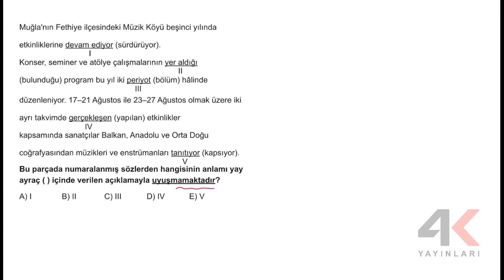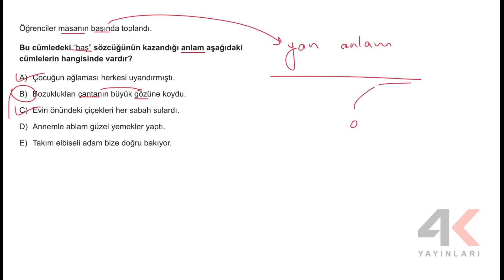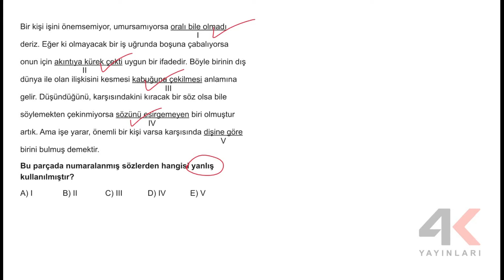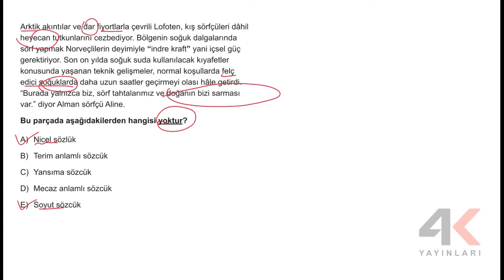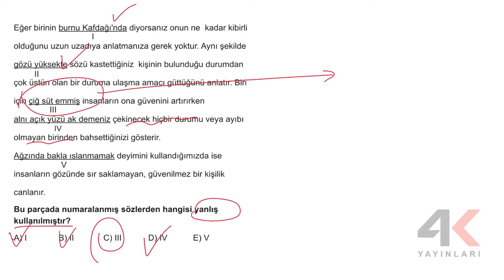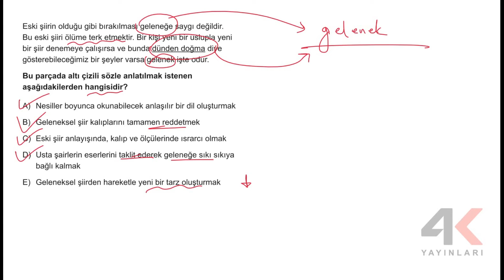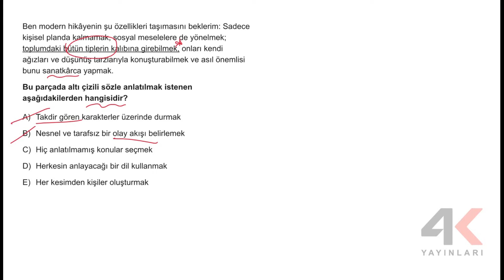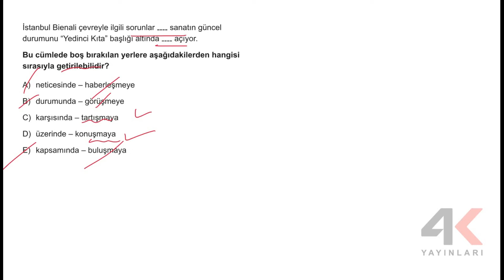TYT KAMP FASİKÜL 01 Türkçe Soru Çözümleri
🎞 Soru Listesi
▶ 00:00:00 Bölüm
▶ 00:00:00 Soru 1
▶ 00:01:21 Soru 2
▶ 00:03:06 Soru 3
▶ 00:04:15 Soru 4
▶ 00:05:44 Soru 5
▶ 00:07:27 Soru 6
▶ 00:08:31 Soru 7
▶ 00:09:56 Soru 8
▶ 00:11:29 Soru 9
▶ 00:12:41 Soru 10
▶ 00:14:12 Soru 11
▶ 00:15:25 Soru 12
▶ 00:16:45 Soru 13
▶ 00:18:03 Soru 14
▶ 00:19:29 Soru 15
▶ 00:21:21 Soru 16
▶ 00:23:01 Soru 17
▶ 00:24:20 Soru 18
▶ 00:25:46 Soru 19
▶ 00:27:35 Soru 20
▶ 00:29:28 Soru 21
▶ 00:30:48 Soru 22
▶ 00:32:12 Soru 23
▶ 00:33:23 Soru 24
▶ 00:34:28 Soru 25
▶ 00:35:51 Soru 26
▶ 00:37:12 Soru 27
▶ 00:38:33 Soru 28
▶ 00:39:55 Soru 29
▶ 00:41:12 Soru 30
▶ 00:42:26 Soru 31
▶ 00:43:21 Soru 32
▶ 00:44:13 Soru 33
▶ 00:45:47 Soru 34
▶ 00:47:00 Soru 35
▶ 00:48:06 Soru 36
▶ 00:49:31 Soru 37
▶ 00:50:53 Soru 38
▶ 00:51:52 Soru 39
▶ 00:52:42 Soru 40
▶ 00:53:45 Soru 41
▶ 00:55:02 Soru 42
▶ 00:56:22 Soru 43
▶ 00:58:14 Soru 44
▶ 00:59:13 Soru 45